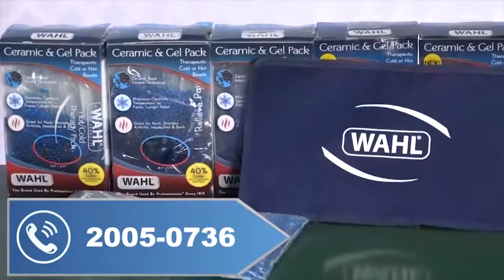El grupo español DVICIO anuncia su gira y estará en Guadalajara